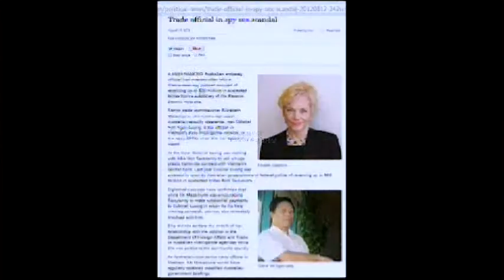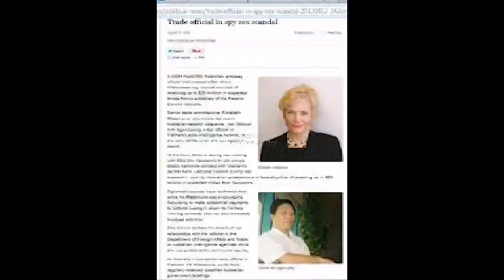N_B_Securency Spent for Prostitution